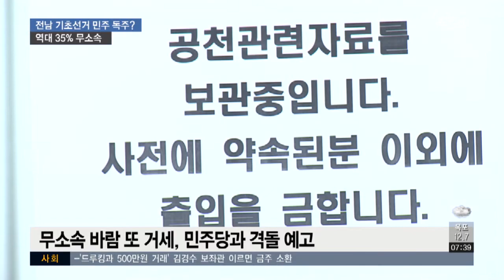민주당 독주?..'만만치 않은 무소속 바람'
민주당이 전남 20곳의 기초단체장 후보자를 확정했습니다.

하지만 공천 과정에서 잡음과 당내 갈등이 잇따라 높은 지지율에 취한 나머지 독선과 오만한 행태를 보이고 있다는 비판도 확산되고 있습니다.

지난 지방선거의 무소속 바람처럼 정책과 능력을 갖춘 야당과 무소속 강세도 점쳐지고 있어 선거전이 한층 뜨거워질 전망입니다.